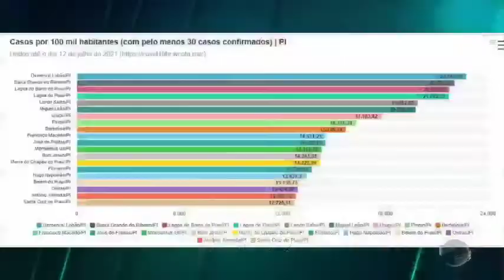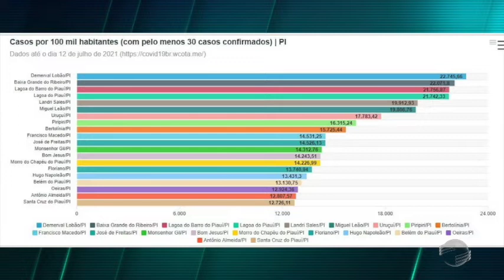Após reunião, ministro anuncia chegada de 175 milhões de doses até setembro